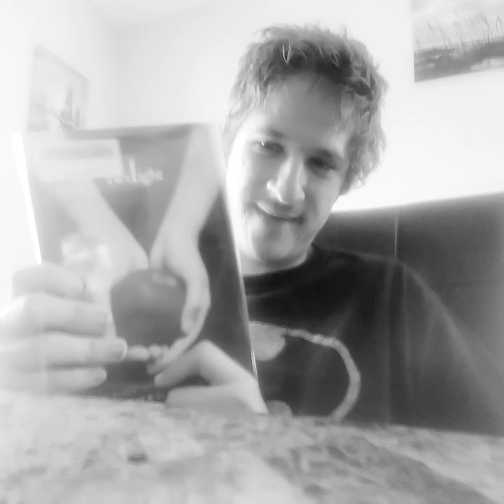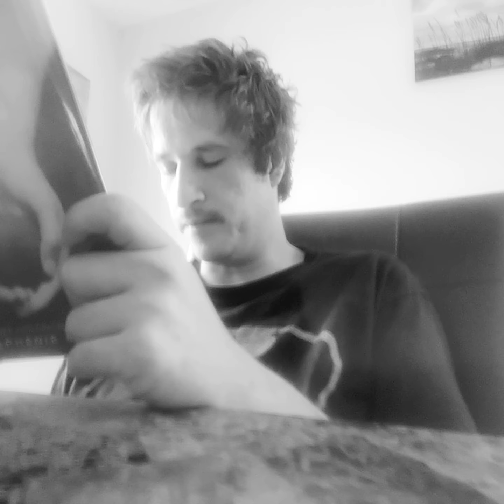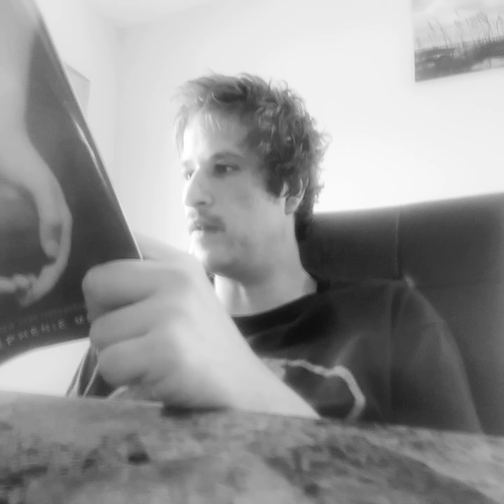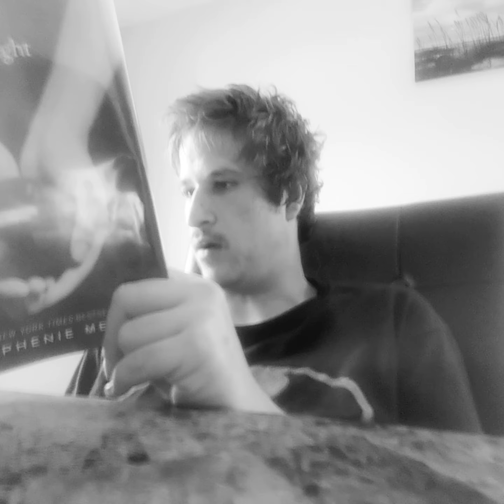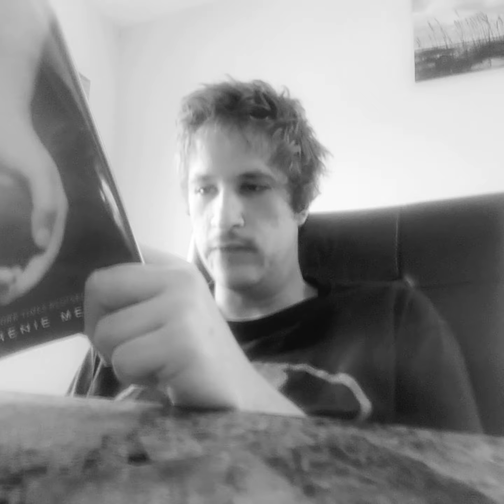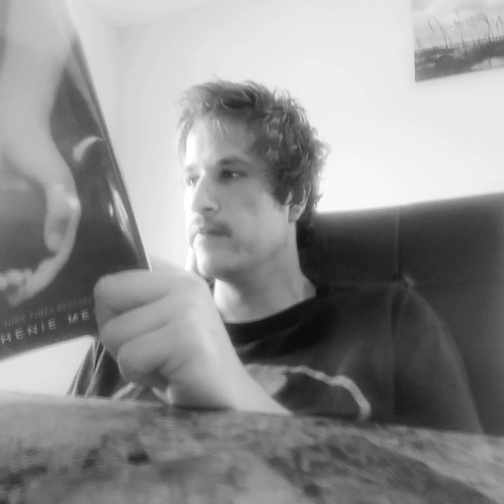Twilight read along chapter 2.1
Once again my phone decided to seperate the video on me. Part 2 is only 5 mins long